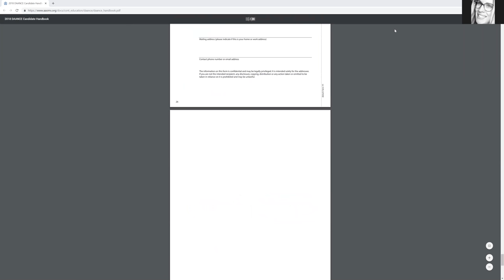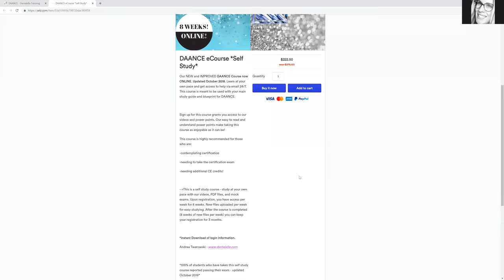SAVE $50 TODAY ONLY! NEW DAANCE 8 Week Full Course Online!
*There is a slight pause, oops!  It will continue!  No sound with this one*  Sorry for the technical issues!